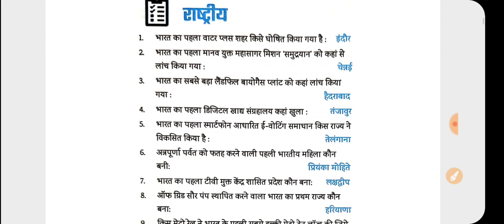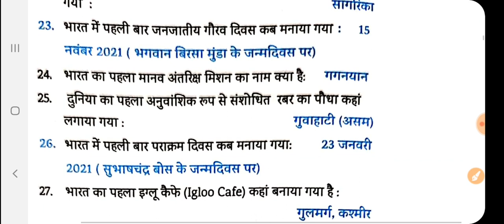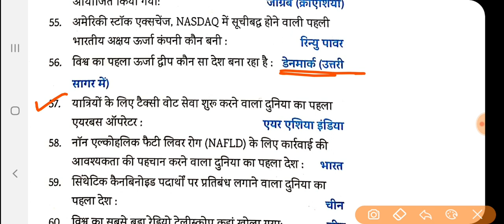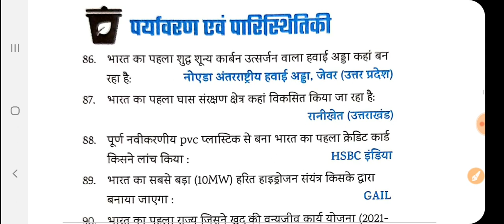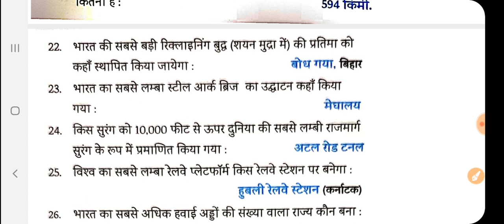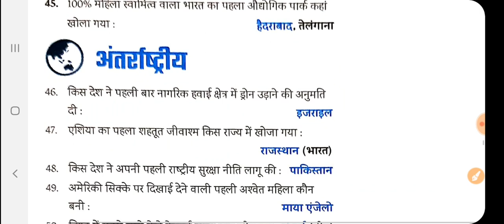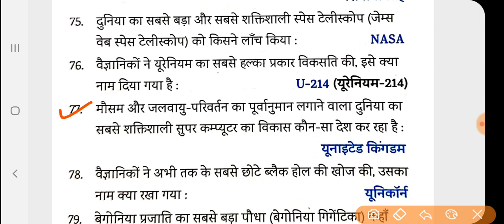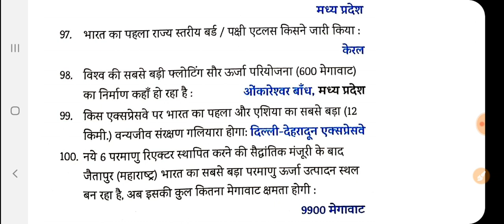current affairs-2022#Special-200|uppcs2022 roaromainsexam |uplekhpal vdoreexam|@Exam Learner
uppcs geography
@Exam Learner
uppcs gs practice set
roaro mains gs paper
roaro gs question for mains exam
uproaro exam 2022
for download PDF join our telegram channel 👇